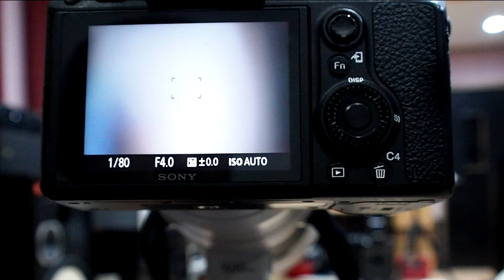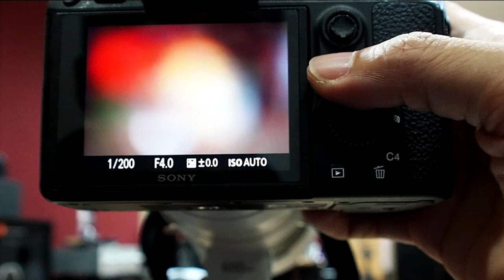SONY FE 600mm F4 GM OSS AF